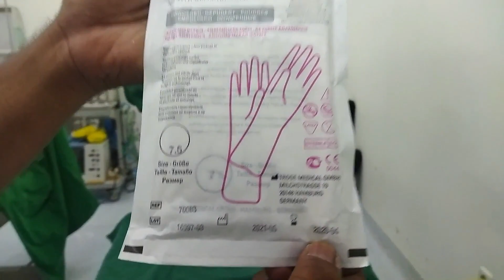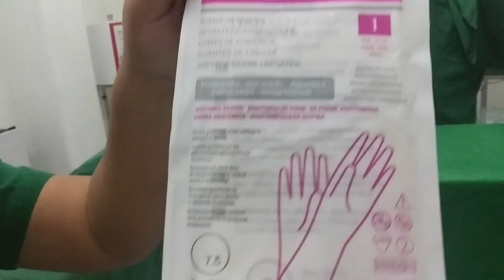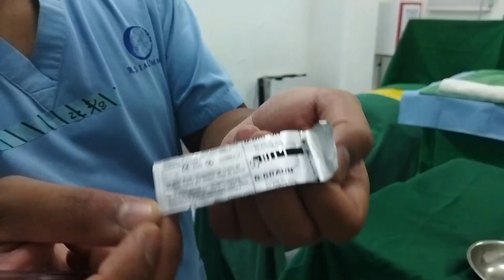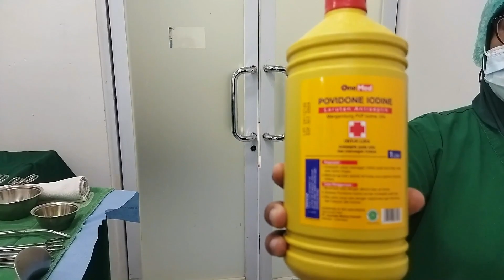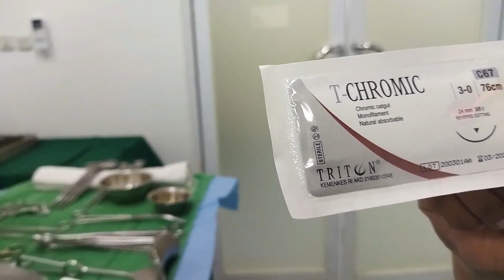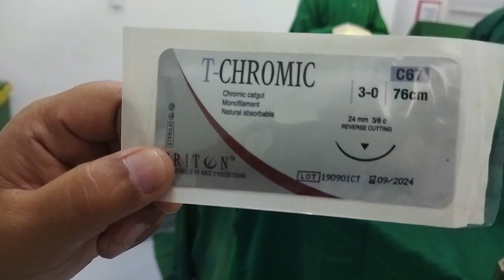CARA MENCUCI TANGAN, PENGGUNAAN JAS DAN SARUNG TANGAN STERIL, SET INSTRUMEN, DAN DRAPPING BASIC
hallo apa kabar teman teman semua, disini teman kita Bang Andika dan Riafdi akan membagikan cara mencuci tanagn, penggunaan jas dan sarung tangan steril, pengesetan instrumen di meja instrumen, dan drapping basic di kamar operasi. MOHON MAAF jika ada yang kurang dalam pembuatan video ini boleh komen dan kita diskusi :)